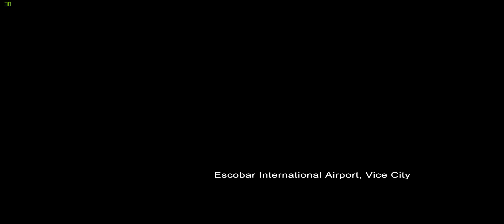GTA VC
SPOILER ALERT!